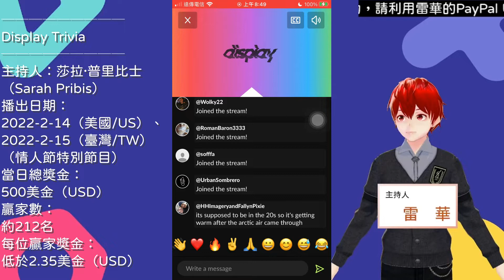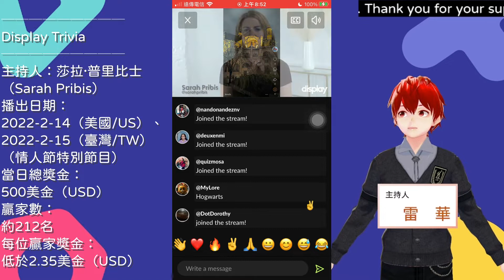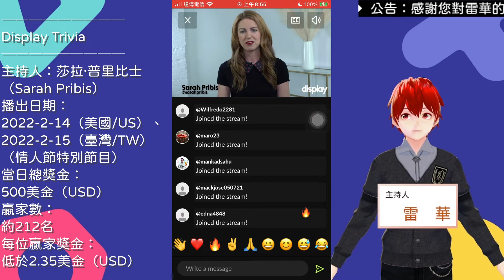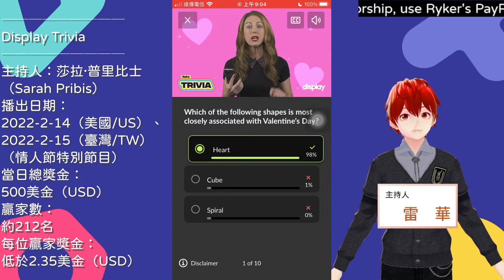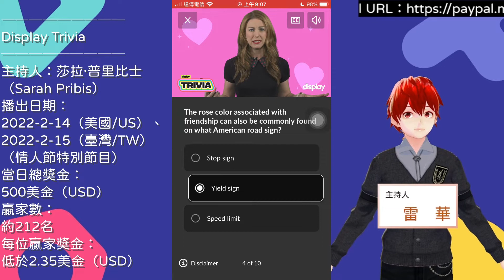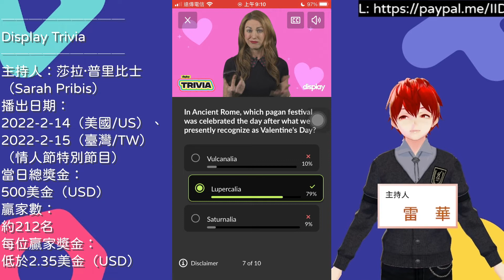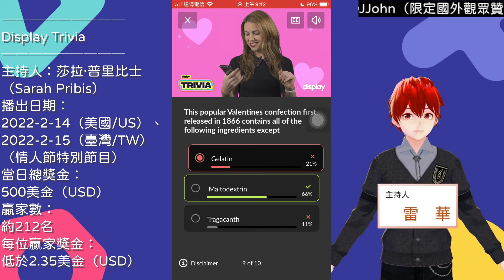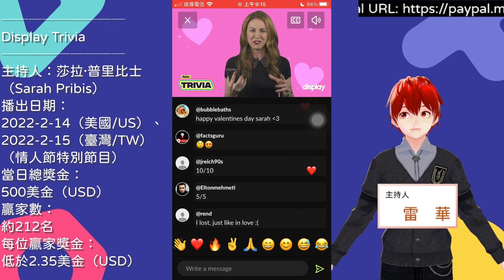問答遊戲『Display Trivia』遊玩 主持人：莎拉·普律比士（Sarah Pribis） 遊戲日期：2022-2-14（美國時間） ∕ 2022-2-15（臺灣時間）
【說明】
本集獎金為500美元（The pot of the episode is USD 500）
本集約有212名玩家瓜分此次獎金（212 players could share the pot at this episode）
每名玩家約可獲得約2.35美元的獎金（Each winner could win around 2.35 USD reward）